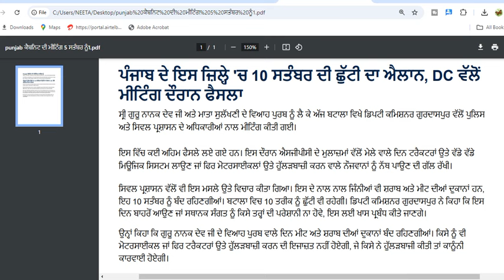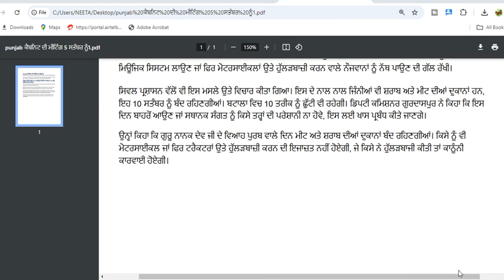5 ਸਤੰਬਰ ਤੋਂ ਨਵੀਆ ਸਕੀਮਾਂ ਸ਼ੁਰੂ, ਹਰ ਵਰਗ ਦੇ ਲੋਕਾਂ ਨੂੰ ਮਿਲੇਗਾ ਲਾਭ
5 ਸਤੰਬਰ ਤੋਂ ਨਵੀਆ ਸਕੀਮਾਂ ਸ਼ੁਰੂ, ਹਰ ਵਰਗ ਦੇ ਲੋਕਾਂ ਨੂੰ ਮਿਲੇਗਾ ਲਾਭ,